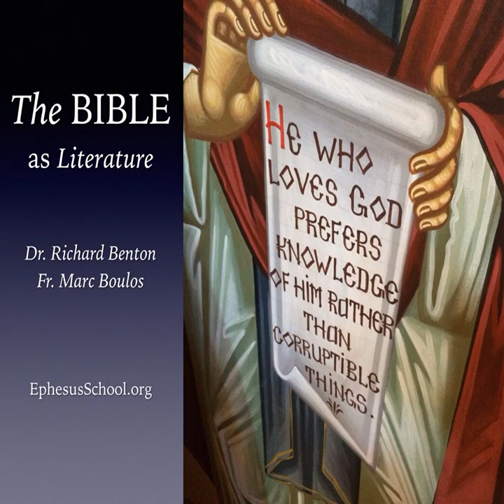Let Every Breath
This week, Fr. Paul continues his discussion of Genesis 7 highlighting the difference between soul and spirit in the original Hebrew. Even for English speakers familiar with the distinction between these terms, without a solid grounding in the actual text of Genesis, we are bound, Fr. Paul explains, to conflate their meaning.

(Episode 90)